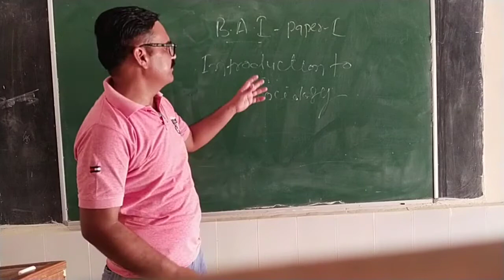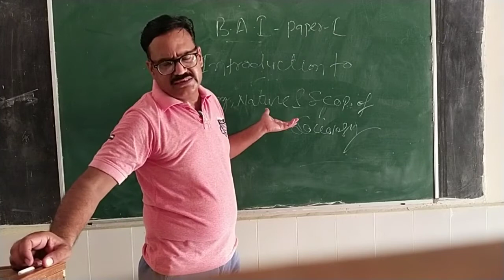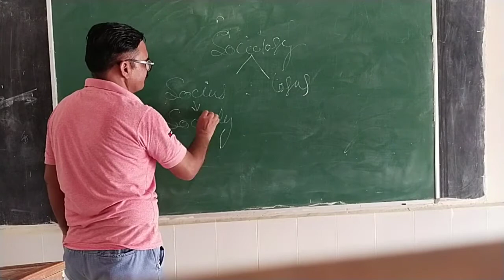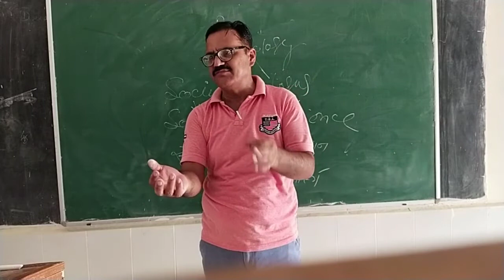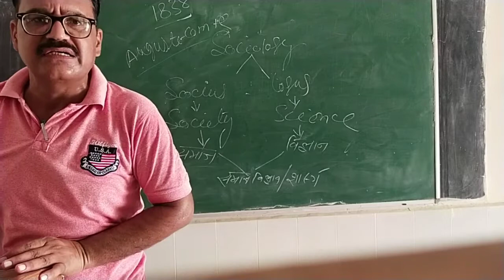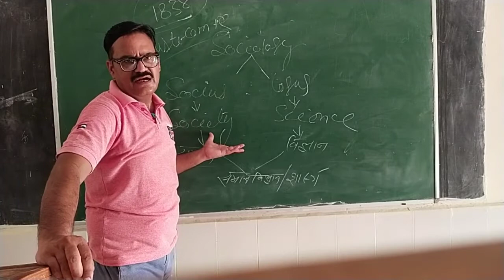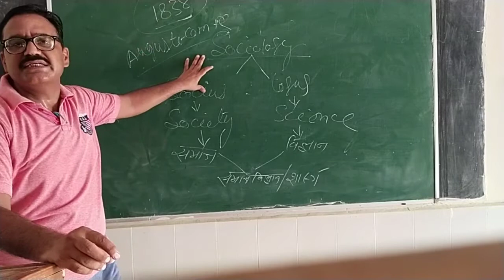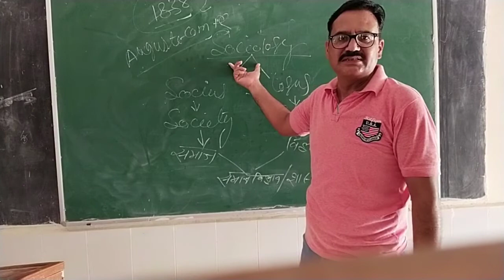INTRODUCTION TO SOCIOLOGY (B.A.- I) By Dr. B.S. Abhay